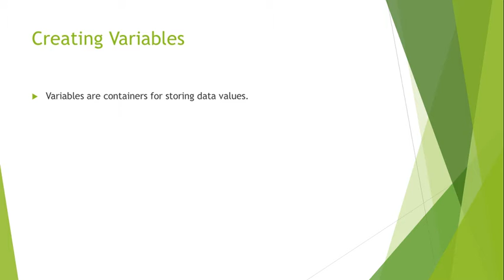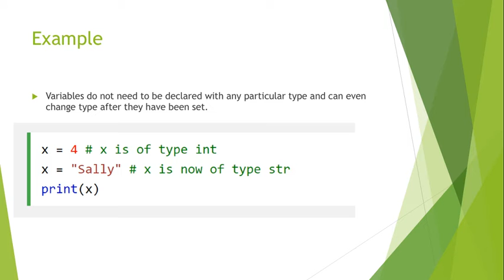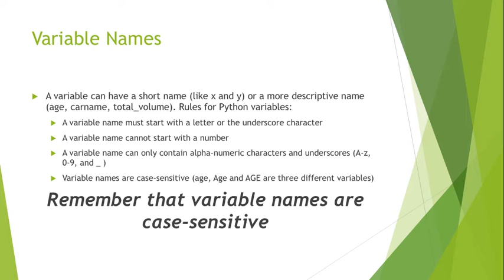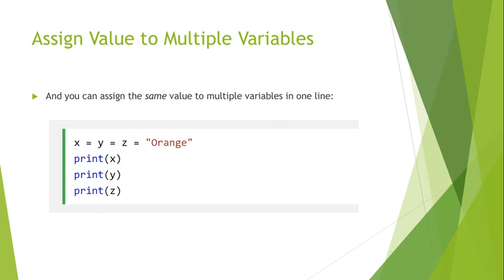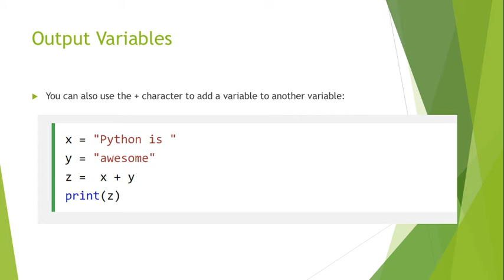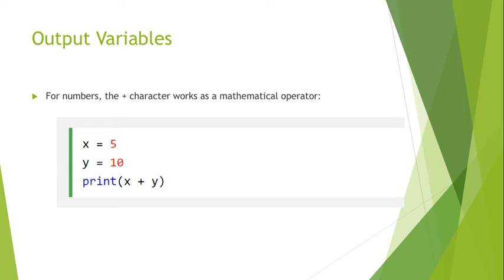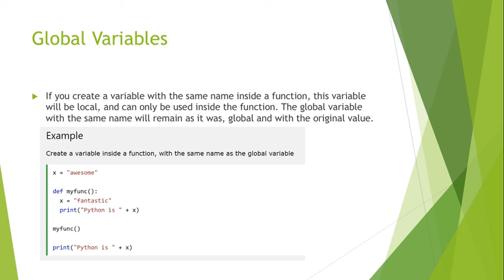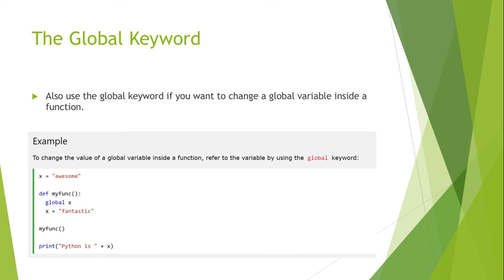Python Variables Notes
Python variables notes from Intro to Programming class.